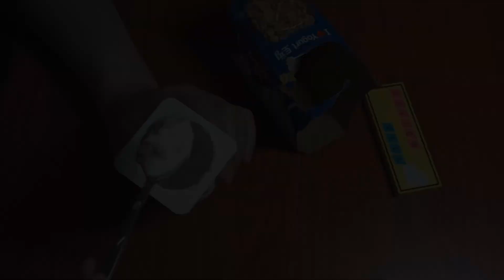풀무원다논 아이러브 요거트 토핑 통곡물을 플레인 요거트에 넣어 더 맛나요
아이러브요거트 토핑 플레인 요거트의 발상을 달리한 간편한 아침식사 대용과 아이들의 영양만점 간식으로 괜찮은 온가족 함께 먹는 요거트
그렇게 달지도 않고 통곡물의 바삭함이 은근히 매력적인 건강한 요거트맛이 아닌가 합니다. ^^